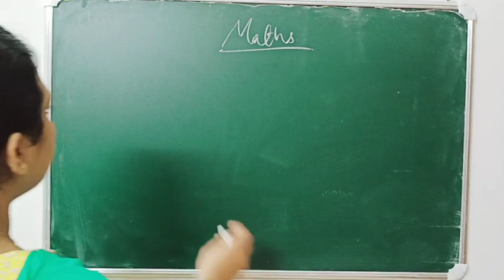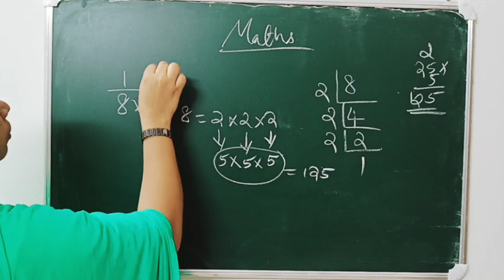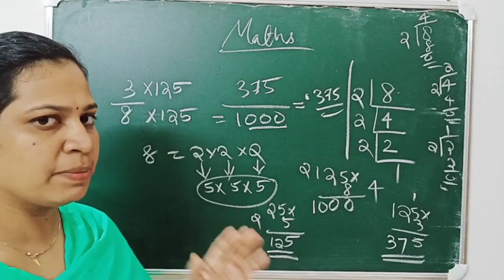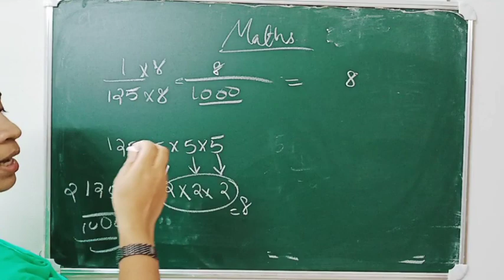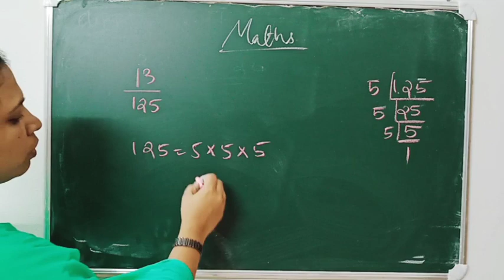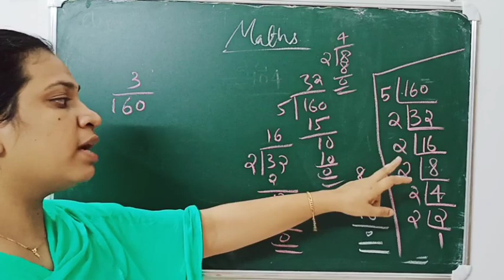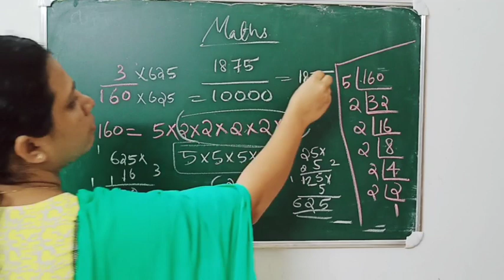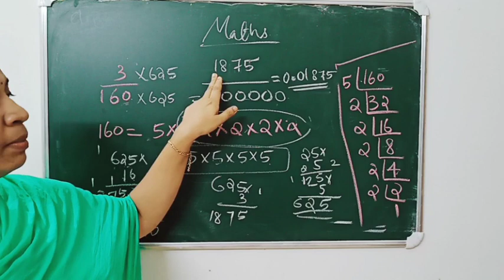Class 9- Maths